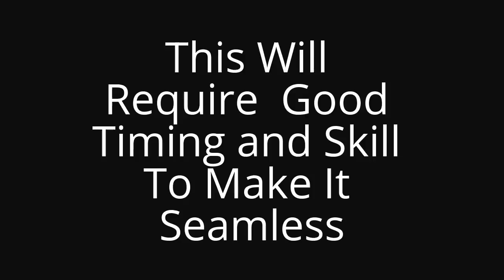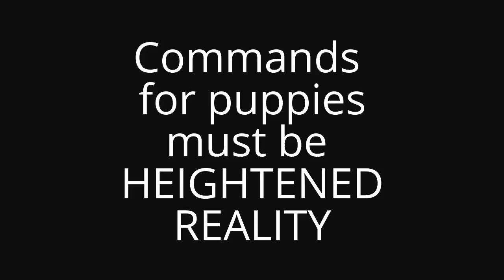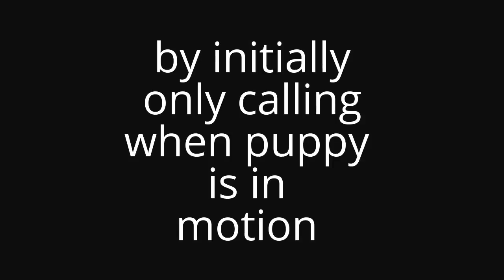HOW TO INTRODUCE E Collar PAGER To Young Puppies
NO STIMULUS REQUIRED!